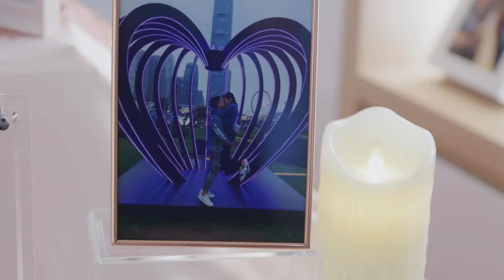[ Clarence + Kat ] Proposal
When you truly know what your partner wants, you can easily make her tear.